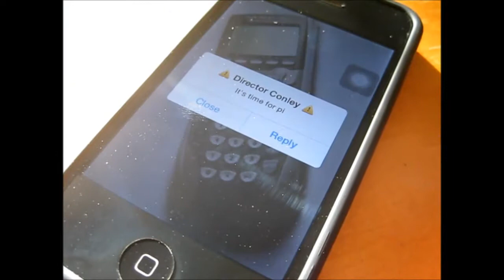The Official Mathematicians Trailer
M. Conely's 4th period~ Spoof of Avengers